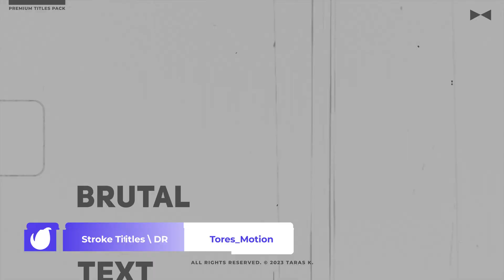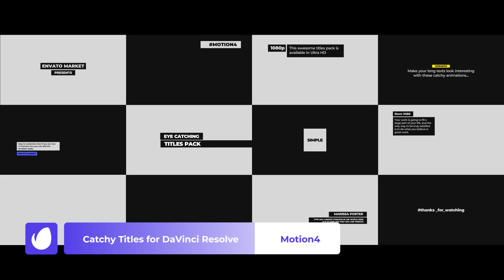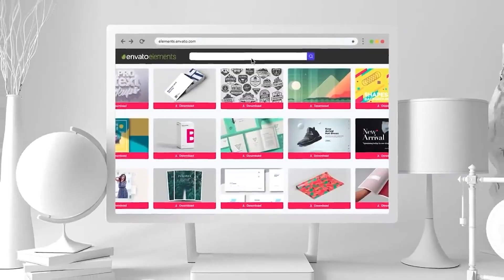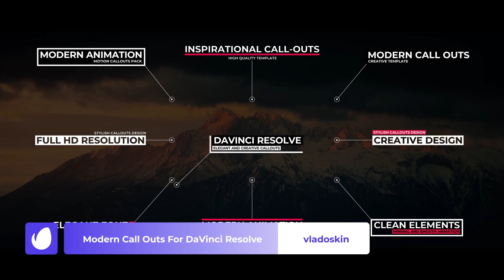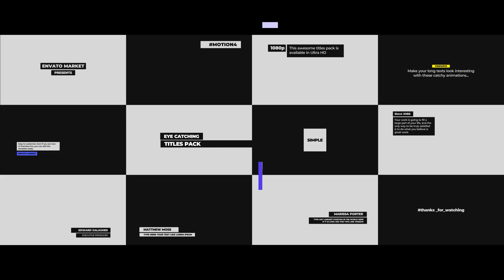10 Best DaVinci Resolve Text Effects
Intro (0:00)
If you're looking for some amazing text effects to add to your DaVinci Resolve projects, then you're in the right place! In this video, I'm sharing with you the 10 best DaVinci Resolve Text Effects [2023]. From skin tones to water droplets, these effects will add realism and vibrancy to your videos. Whether you're a beginner or an experienced editor, these text effects are a great way to add a bit of magic to your videos. Check out the video below and see for yourself how these effects can change the look and feel of your videos!

Envato Elements is a subscription-based library of over a million digital creative assets. Not only will you have access to all the templates included on this video, you'll also enjoy unlimited downloads of other elements including thumbnail templates, photoshop actions, royalty free music and more. Take a look at the subscription options to see which plan is right for you

FEATURED ITEMS

Number 10 (0:11)
Titles 4.0 | DaVinci Resolve Macro by Team_shop

Number 9 (0:36)
Stroke Titles \ DR by Tores_Motion

Number 8 (1:03)
Gradient Titles by Allison77

Number 7 (1:35)
Catchy Titles for DaVinci Resolve by Motion4

Number 6 (2:07)
Modern Glitch Titles V.1 by Vivat39

Number 5 (2:59)
Modern Call Outs For DaVinci Resolve by vladoskin

Number 4 (3:28)
Colorful Titles | DaVinci Resolve by Space-Dog

Number 3 (3:59)
Typography Titles 4.0 | DR by Dizerm

Number 2 (4:29)
Creative Titles by Strixstudio

Number 1 (4:59)
Essential Titles V.2 by Media_Stock

Active Glitch Broadcast Package by shymoff

MUSIC
In Deep House Music by MehiloveSound